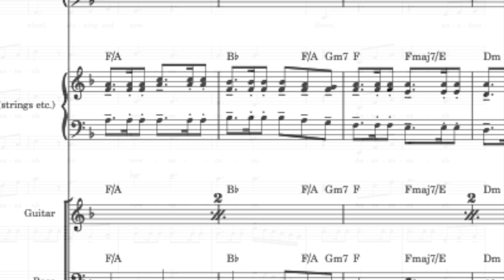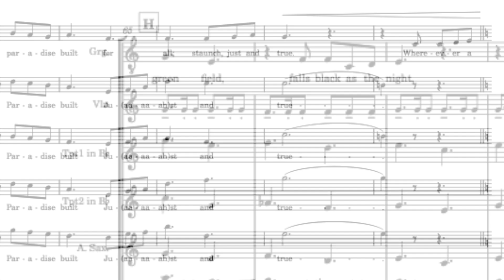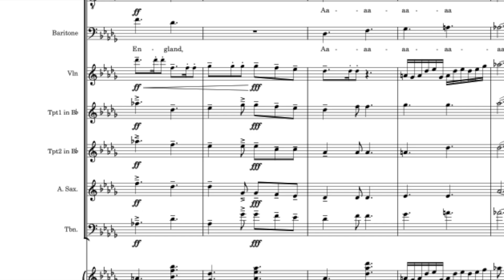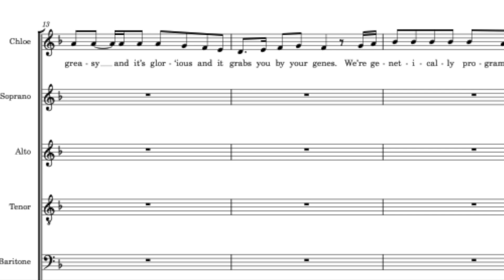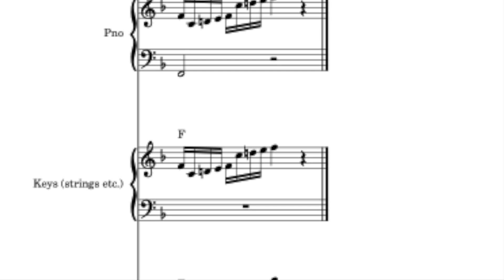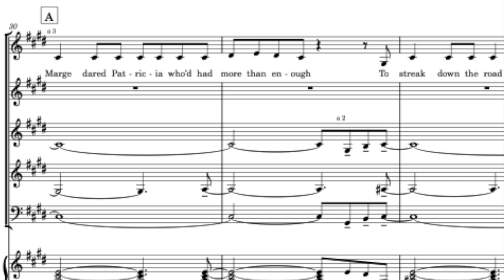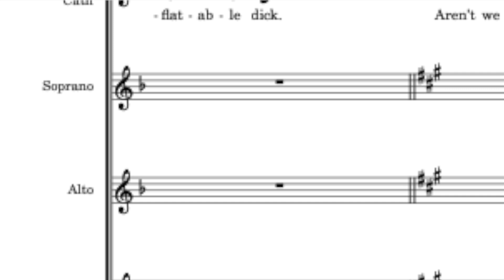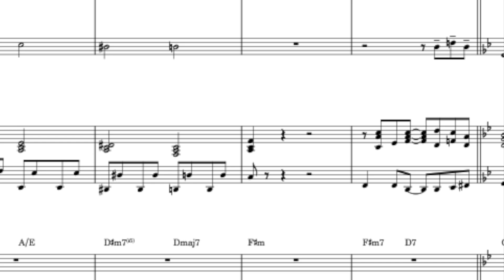#01 from Origins to Auditions - BY GEORGE from Page to Stage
Matt Ogden and Richard Sykes discuss the next stage of 'By George''s journey from a script to its premiere.

As the auditions get closer, people have already applied to be part of the production, but at the time of the podcast's release there's still lots of time to leap on board and grab some audition material.

You can take a look at the audition material and book an audition spot on the 9th April (Easter Sunday) at or register your interest using the contact form at richsykes.com.